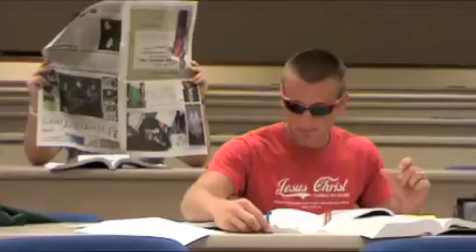Fall Getaway 2K8 PROMO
Fall getaway promotional video. UNCC